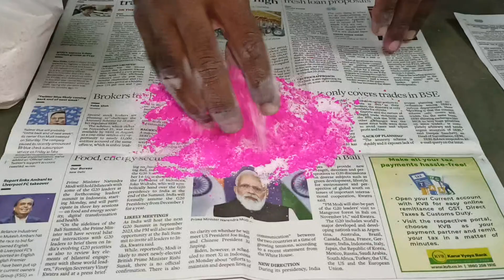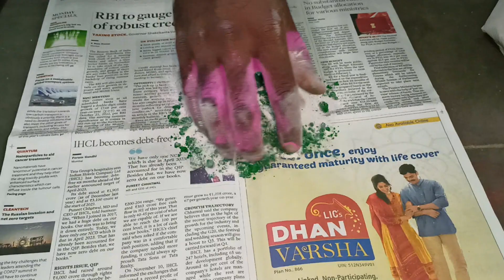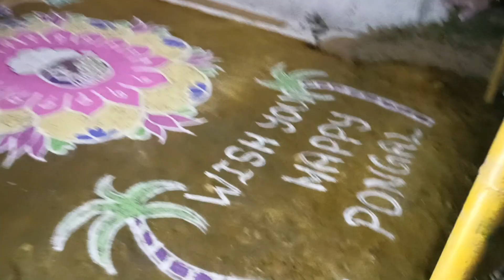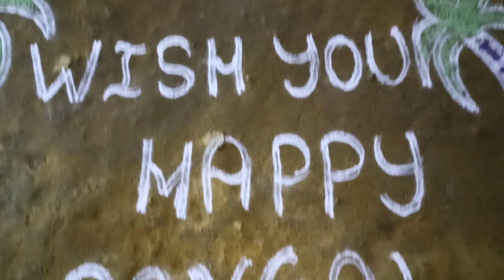பொங்கல் கோலம் | Pongal Special Rangoli | Big Rangoli | Colour Kolam | Namma Ooru Recipes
Hi Frnds,
   In this video Pongal Rangoli Kolam.